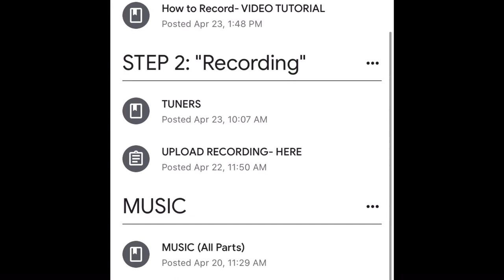Sturgeon VIRTUAL Band (promo vid)